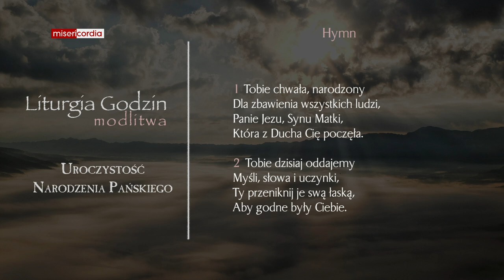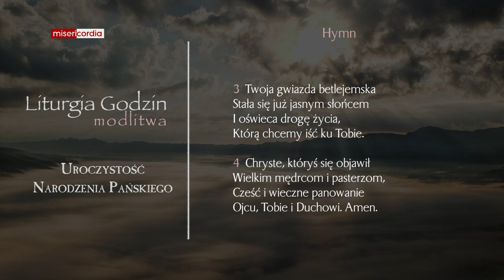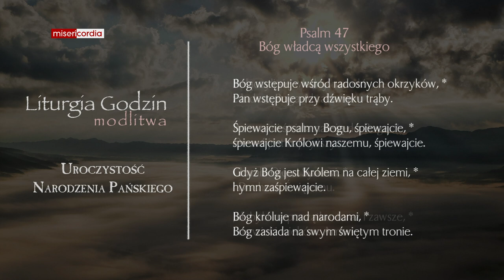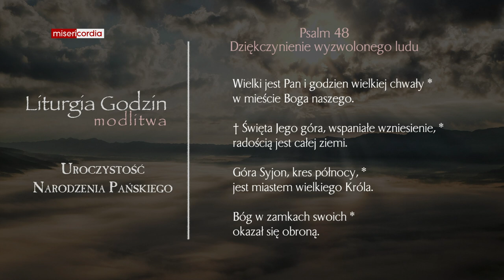Liturgia Godzin | Modlitwa Południowa | Uroczystość Narodzenia Pańskiego